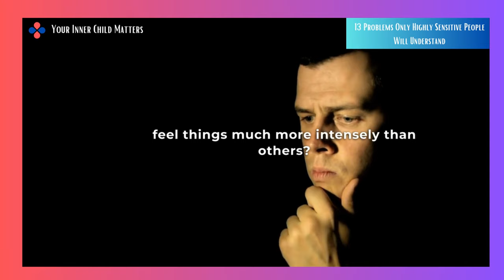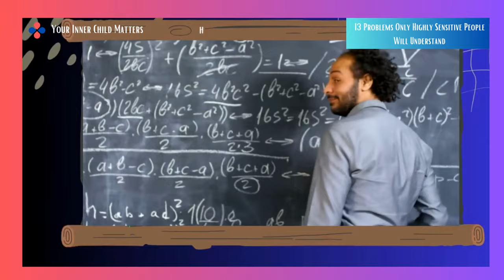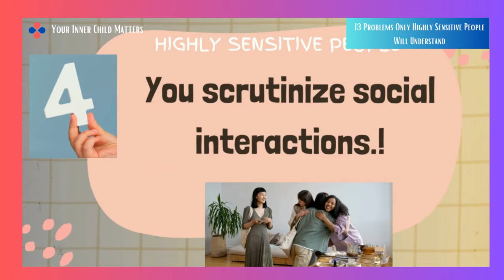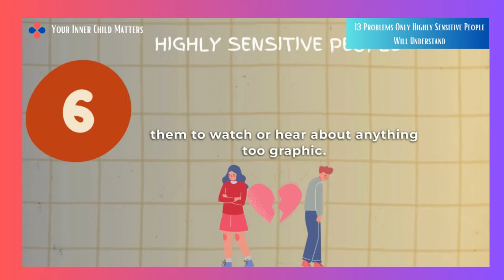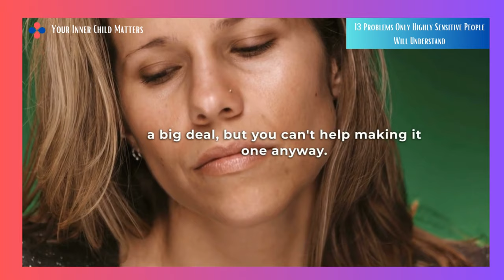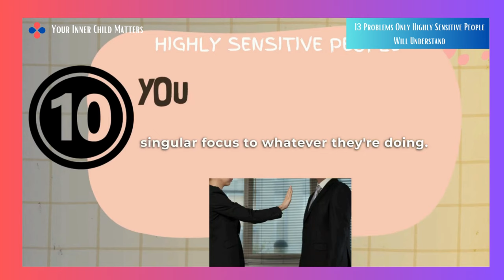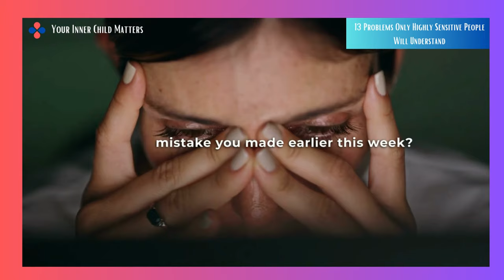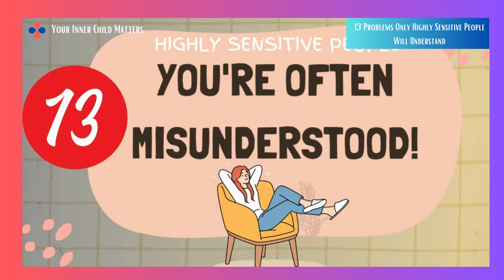The Secret World of Highly Sensitive People: 13 Struggles You'll Relate To 💔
💬 Do you think deeply and feel things more profoundly than others? If so, you may belong to the small group of highly sensitive people. Being highly sensitive means you process and experience information at a much deeper level than most people, but it also has downsides. From emotional tiredness to analysing social interactions, we cover the 13 problems that only highly sensitive people will understand in this video. Join us as we explore into the realm of highly sensitive people and shed light on their one-of-a-kind experiences. Don't miss out on this thought-provoking and relatable video!

🌟 The video highlights the difficulties of highly sensitive people.
🌟 People who are highly sensitive process and perceive information on a much deeper level than most.
🌟  Emotional exhaustion is one of the downsides of feeling and processing more intensely.
🌟  People who are highly sensitive analyze social interactions and tend to over-analyze things.
🌟  People who are highly sensitive are frequently misunderstood and may struggle to find their place in the world.

Very Special Credits To:
Writer: Chloe Avenasa
Script Editor: Denise Ding & Kelly Soong
VO: Amanda Silvera
Animator: Nida -

Chubbynidastore -

References:
· Aron, E. N. (1996). Counseling the highly sensitive person. Counseling and Human Development, 28, 1-7.
· Killgore, W. D. (2010). Effects of sleep deprivation on cognition. In Progress in brain research(Vol. 185, pp. 105-129). Elsevier.
· Aron, E. (2013). The highly sensitive person. Kensington Publishing Corp.
· Sand, I. (2016). Highly Sensitive People in an Insensitive World: How to Create a Happy Life. Jessica Kingsley Publishers.
· Zeff, T. (2004). The Highly Sensitive Person’s Survival Guide: Essential Skills for Living Well in an Overstimulating World. New Harbinger Publications.

Helpful Resources

🙏 RECOMMENDED PRODUCTS/PARTNERS
(I accept referral commissions and only recommend services I know and trust.)